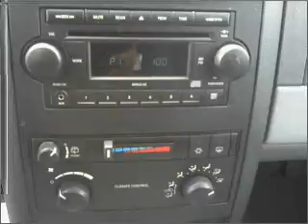2007 Dodge Durango - Amherst NY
Year: 2007
Make: Dodge
Model: Durango
Trim: SXT Sport Utility 4D
Engine: 8 cylinder 4.7 Liter
Transmission:
Color: White
Mileage: 70698
Address:
1135 Millersport Hwy